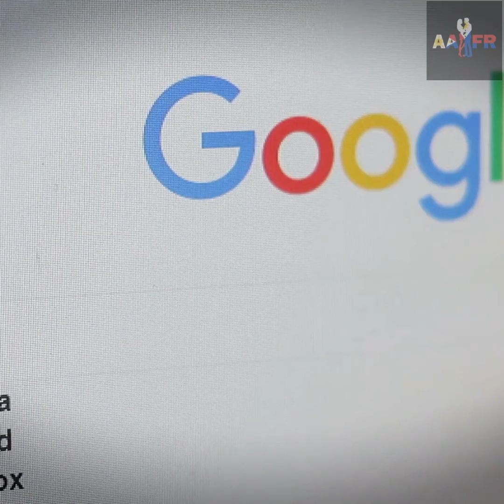DATING AND MARRYING A FILIPINA - NOT FOR REAL MEN ❤️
If you're planning on dating and marrying a Filipina then you may want to watch this video and give me your thoughts. I was told recently that guys who date and marry a Filipina are not real men or are simps.
What sort of person would go around trying to upset people on YouTube?
In this video I will examine this very issue so you can be sure not to let people like these affect your decision to date a Filipina now or in to the future.

😇 If you're dating a Filipina in a new relationship or you're not sure if she is genuine or not then you may need the services and expertise of a professional cyber security service for peace of mind: Check out Love Guardians

💑 One on one consultation with Peter via Skype from $70 per hour (Check page for any current discounts)

About the Channel:
I am to provide valuable information, tips and resources for those who may be thinking of dating a Filipina right through to those dating and marrying a Filipina and maintaining a successful relationship in to the future.